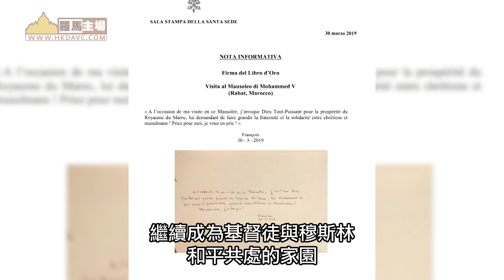仇恨分裂報復 只會扼殺靈魂